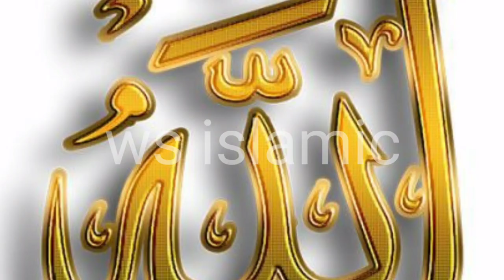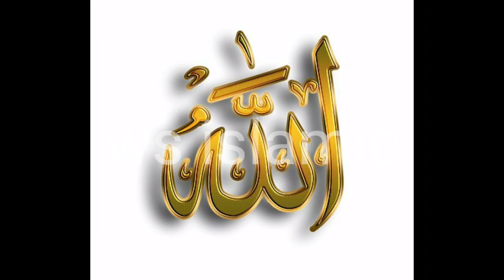sirf allah se maango | very emotional bayan by moulana tariq jameel |tariq jameel status |ws Islamic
Nabi Saw Ne Theen Qasmain Khayi | very emotional bayan by moulana tariq jameel |tariq jameel status |ws Islamic 🔥Sabse Bada Gunah Kya Hai ? | Don't Miss This Reminder | Maulana Tariq Jameel ​
In the name of Allah, The Most Gracious and The Most Merciful

Very Beautifull Short Clip Bayan By Maulana

►TOPIC : sirf allah se maango ?

Speaker: Maulana Tariq Jameel
Audio Credit: Tariq Jamil Official

It will be a Sadka-E-Jariya for you and for me as well, INSHAA ALLAH.

• May Allah ﷻ Bless you and your family in this World (Duniya) & Hereafter (Akhirat) AMEEN

• ‎   ws Islamic
for more Islamic reminders.

➡️ Read

• 𝗦𝗨𝗕𝗛𝗔𝗡 𝗔𝗟𝗟𝗔𝗛
• 𝗔𝗟𝗛𝗔𝗠𝗗𝗨𝗟𝗜𝗟𝗟𝗔𝗛
• 𝗔𝗟𝗟𝗔𝗛𝗨 𝗔𝗞𝗕𝗔𝗥
after every FARZ Salah(Namaz)

We read this 33 times each after every salah/Namaz

• 𝗦𝗨𝗕𝗛𝗔𝗡 𝗔𝗟𝗟𝗔𝗛
Glory be to ALLAH

The Prophet Muhammadﷺ said: Whoever reads 𝗦𝗨𝗕𝗛𝗔𝗡 𝗔𝗟𝗟𝗔𝗛 100 times in the morning and 100 times in the evening, will get the reward equal to that person who has performed 100 Hajj.

• 𝗔𝗟𝗛𝗔𝗠𝗗𝗨𝗟𝗜𝗟𝗟𝗔𝗛
Praise to ALLAH
(thanks ALLAH)

The Prophet Muhammadﷺ said: Whoever reads 𝗔𝗟𝗛𝗔𝗠𝗗𝗨𝗟𝗜𝗟𝗟𝗔𝗛 100 times – it will be as though he has participated in 100 Jihads.
(Jame Tirmizi)

The Prophet Muhammadﷺ said: whoever reads 𝗔𝗟𝗟𝗔𝗛𝗨 𝗔𝗞𝗕𝗔𝗥 100 times in the morning and 100 times in the evening, on the Day of Judgment no one will be able to bring more good deeds than him, apart from the one who has read more.
(Mishkat Sharif)

To Ask Allah to wipe out the Sins, Read this Dhikr ,100 times

(Glory be to Allah and Praise Him).

Whoever says (the above) a hundred times during the day, his sins are wiped away, even if they are like the foam of the sea. Hadith Sahih al-Bukhari; #7:168, Sahih Muslim; #4:2071.

• Abu Hurairah (RA) narrated:
The Messenger of Allah (AWS) said, "There are two statements that are light for the tongue to remember, heavy in the Scales and are dear to the Merciful:

"𝗦𝘂𝗯𝗵𝗮𝗻-𝗔𝗹𝗹𝗮𝗵𝗶 𝘄𝗮 𝗯𝗶𝗵𝗮𝗺𝗱𝗶𝗵𝗶, 𝗦𝘂𝗯𝗵𝗮𝗻-𝗔𝗹𝗹𝗮𝗵𝗶𝗹-𝗔𝘇𝗶𝗺"

(Glory be to Allah and His is the praise, (and) Allah, the Greatest is free from imperfection)

• 𝗟𝗮 𝗶𝗹𝗹𝗮𝗵𝗮 𝗶𝗹𝗹𝗮𝗹𝗹𝗮𝗵

We need support YA ALLAH Help Us & Accept our work Ameen

PLEASE NOTE:
Any of the views expressed by the speakers do not necessarily represent the views of Islamic Pur or any other projects it may have or intend to do.

Video Footage: All footage used in our videos are licensed to ws Islamic  Media, and you are not permitted to cut clips and use in your own videos (without permission from the original owner of the stock footage or images) Please contact us for more information. you must also seek permission from the footage owner before monetisation of any content.